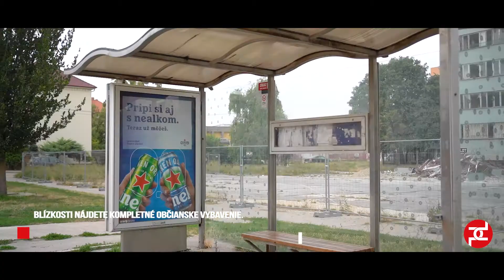EXKLUZÍVNE iba u nás! | 3-izbový byt | 65,25 m2 | Tichá lokalita | Trnava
Realitná kancelária Prvý domov Vám vo výhradnom zastúpení majiteľa ponúka na predaj 3-izbový byt, ktorý sa nachádza v tichej, obľúbenej lokalite na ulici Zelenečská v Trnave.

Výhody nehnuteľnosti:
- mestská časť Linčianska momentálne prebieha modernizáciou, ktorá určite poteší každého náročného klienta,
-  v okolí sa pracuje na výstavbe nových projektov,
- možnosť rýchleho pripojenia sa na R1,
 - v blízkosti nájdete kompletné občianske vybavenie:
CKD market, mäso výrobu Gašparík, fastfood KebaBoss, ALZA box a Packetu Z-BOX vzdialenú iba 4 minúty od bytu, autobusovú zastávku, LIDL, lekáreň, základnú školu Maxima Gorkého, súkromnú materskú školu "Kúzelná škôlka" atď..,
- určite oceníte aj detské ihrisko, ktoré sa nachádza priamo pred vchodom bytového domu.

Byt sa nachádza na 1. poschodí zatepleného bytového domu.
Podlahová plocha bytu: 65, 25 m2.

Dispozícia bytu:
- vstupná chodba,
- kuchyňa,
- obývacia izba s výstupom na lodžiu,
- detská izba,
- spálňa,
- kúpeľňa s vaňou,
- samostatná toaleta.

Mesačné nájomné:
Pre 3 osoby: 230 eur

Parkovanie:
Verejné, pred bytovým domom.

Ak Vás oslovila nehnuteľnosť a chcete sa dozvedieť viac informácií, neváhajte si dohodnúť obhliadku.
Kontaktujte ma na tel. čísle: 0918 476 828.

V cene je zahrnutá provízia pre RK, vyhotovenie kompletnej zmluvnej dokumentácie cez advokátsku kanceláriu (rezervačná zmluva, kúpna zmluva, návrh na vklad do katastra nehnuteľnosti).

Radi Vám vybavíme najlepšiu hypotéku na financovanie nehnuteľnosti.
Rýchlo, kvalitne a hlavne zadarmo.

Potešte sa sumou až 500 €.
V prípade, ak viete o niekom, kto predáva alebo chce predať nehnuteľnosť a odporučíte nás, odmeníme Vás sumou až do výšky 500 €!

Text, použité fotografie a video prezentácia nehnuteľnosti sú majetkom realitnej kancelárie Prvý domov.